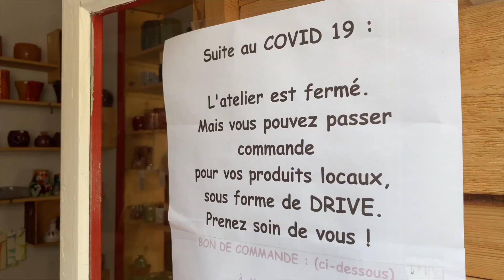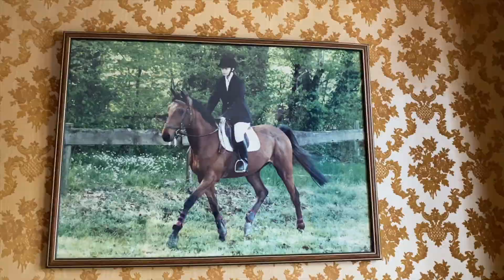Les résistants épisode 20 : Nos 55 jours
55 jours de confinement : une nouvelle vie

Pendant le confinement, Nicolas Fay a filmé son village du Limousin , LE DORAT – 1700 habitants. Avec son seul IPhone, il poste des portraits de celles et ceux qui se battent au quotidien.
En suivant ces personnages, il a compris que la richesse c’était l’humain. Dans ces zones moins peuplées que les grandes villes, se dessine un nouveau monde, un réseau invisible qui relie ces personnes entres elles autour du retour à l’essentiel.